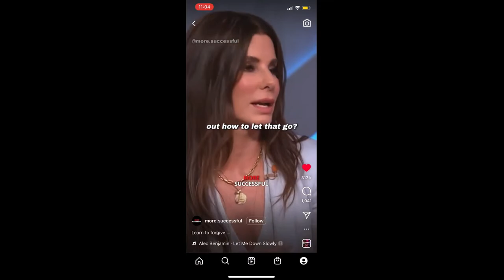TIPS FOR HOW I DEAL WITH MY DEPRESSION | Alcohol, RomComs, Music, Forgiveness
Hi guys, today I wanted to talk about the things that have helped my depression the past few months. I hope this can help someone, even if it’s future me.

Chapters

4:00 - Tip 1
7:20 - Tip 2
11:04 - Tip 3
13:04 - Tip 4
14:57 - Tip 5
16:29 - Tip 6
18:29 - Tip 7
20:07 - Tip 8
21:00 - Tip 9